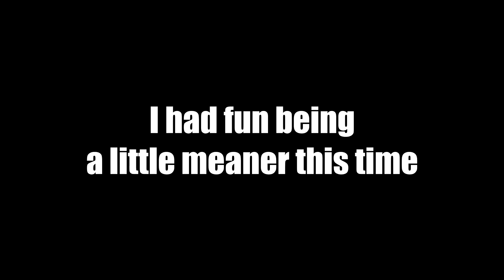Indiana Jones and the Staff of Kings (PS2) Retrospective | Better Left Buried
Ahhh, it's been a while since I did a licensed game. Indiana Jones is the action adventure franchise, it's been parodied, ripped off, copie, and loved for years. Indiana Jones, like George Lucas' other baby Star Wars was- while not on the same level, a marketing machine- books, comics, a spin-off tv show about baby Indiana Jones, and a few dozen games- mostly ancient adventure games on the PC. Of course, with the release of Kingdom of the Crystal Skull in 2008, which itself was… a bizarre disaster, it was about time to wheel the old man out for a new adventure. Originally announced for the Xbox 360 and PS3- great timing, as the heavily Indiana Jones inspired Uncharted was kinda dominating the generation- unfortunately those plans would fall through, and Indiana Jones and the Staff of Kings would be downgraded to a Wii title- which was also ported to the PS2 for better or… ok well, not for better definitely for worse. There were also separate versions made for the PSP and DS, but today we'll be focusing on the main version- played in its worst version, on the PS2. Don't worry, it suffers from the Wii's existence, and it's own slew of problems- on top of the game being a mess on its own merits too.

Indiana Jones and the Staff of Kings Intro - (0:00:00)
Intro - (0:00:51)
Gameplay - (0:01:55)
Visuals and Audio - (0:05:43)
Sudan - (0:07:29)
San Francisco - (0:09:54)
Panama - (0:10:57)
Istanbul - (0:12:32)
Nepal - (0:13:43)
Odin - (0:14:57)
Other Stuff, Legacy, and Conclusion - (0:16:29)

If you want to hear about movies we are watching off Channel check our letterboxd